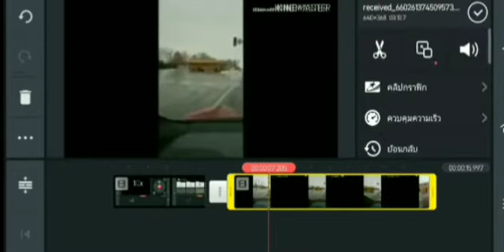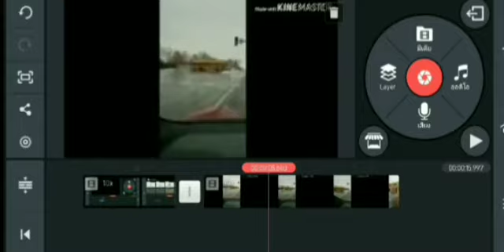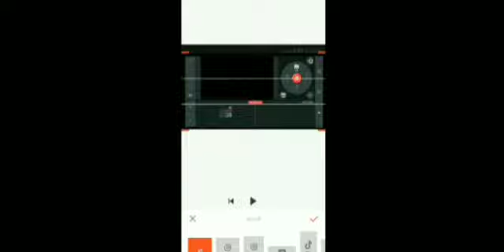สอนลบลายน้ำKineMasterใช้อีก1แอพเพื่อตัดครอป [ฉบับไม่ละเอียด]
นี่คือวิดีโอของฉันที่บันทึกด้วย AZ Screen Recorder บันทึกหน้าจอและสตรีมสดได้อย่างง่ายดาย ลิงก์ดาวน์โหลด: